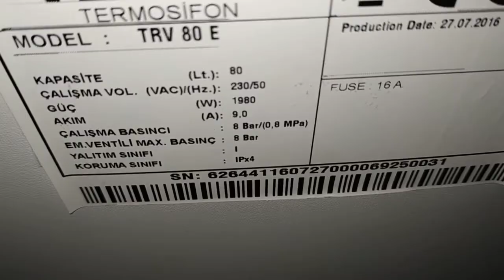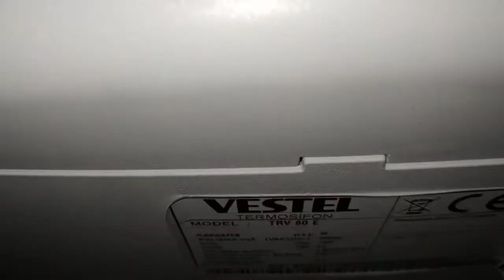Termosifon Ani Su Isıtıcısı Elektrik Topraklama Hattı Bağlantı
Termosifon Su Isıtıcı Kireç Pas Bakteri Önleyici Mucize Anod Çubuk

Termosifon Su Isıtıcı Sökme Takma Bakım Onarım Ayrıntılı

Termosifon Su Isıtıcı Anot Magnezyum Kireç Tutucu Çubuk Montaj

Kaç Kilo Kireç Oluşur Termosifon Şofben Kombi Isıtıcı Kazanında

Termosifon Bakım Onarım Aşaması Açma Su Boşaltma İşlemi

Termosifon Su Isıtıcısı Bakım Onarım Açma İşlemi

Elektrik Sayacı İle Termosifon Elektrik Tüketim Ölçümü

Termosifon Şofben Su Isıtıcısı Ne Kadar Elektrik Tüketir

Termosifon Elektrik Bağlantısı Nasıl Yapılır Ayrıntılı Video

Fırın Kettle Termosifon Rezistansı Çalışma Mantığı İç Yapısı

Anot Magnezyum Kireç Toplama Çalışma Arızalanması Değişim

Emaye Kaplamalı Titanyum Çelik Kazan Termosifon Su Akıtıyor

Arızalı UFO Rezistans Arızalı Isıtıcı Ücretsiz Onarım Önerisi

Arızalı Fırın Tamiratı Alt Isıtmıyor Rezistans Değişimi

Fırın Rezistans Arızası Fırın Alt Üst Soğuk Sıcak Pişirme Tamiratı

Gecenin Sessizliği Soba Çukurunda Alevli Ateşin Dansı

Ufo Kumtel Elektrikli Soba Arızası Basit Yöntem İle Giderdik

Fırınlı Kalorifer Kovalı Soba Kömür Odun Tezek Katı Yakıtlı

İnfrared Elektrikli Rezistans Isıtıcı Basit Ufo Soba 2500 Waat

2500 Waat Termostatlı Rezistans İnfrared Isıtıcı Soba İncelemesi

Yağlı Radyatör Kalorifer Petek 3000 Waat Elektrik Detaylı İnceleme

Yaz Sıcağında Ucuza Klima Serinliği 1 Kwh Tasarruflu

Fan Pervane Vantilatör Ucuza Klima Gibi Soğutma İşlemi

Sulu Klima Yapımı Ucuza Serinleten Klimanızı Kendiniz Yapın

Pervane Fan Vantilatör Arızalı Çalışmayan Ürün Tamirat Onarımı

Fan Vantilatör Pervane Soğutucu Tamiratı Enerji Tasarrufu

Enerji Tasarruflu 400 Watt Fanlı Isıtıcı Yağlı Radyatör Çıkma

Sulu Klima Yapımı Ucuza Serinleten Klimayı Kendiniz Yapın

Isıtıcı Duvar Montajı Elektrikli Panel Konveksiyonel Yağlı Radyatör